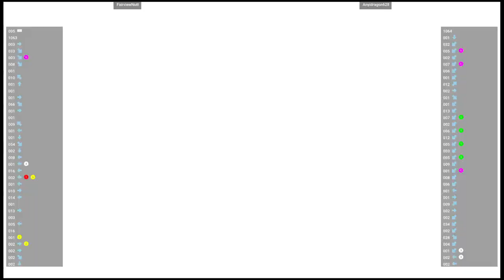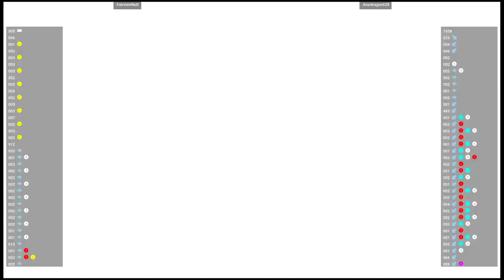CVS2 🕹 FairviewNutt VS Anyidragon628 | Fightcade